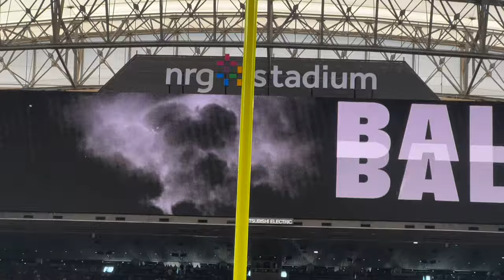H-Town Experience!! Stadium Vlog #29- Houston Texans | NRG Stadium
In this video, I check out The home of the Houston Texans, NRG Stadium.
The Texans crowd was great today. getting to see their team keep their playoff hopes alive with OROY C.J. Storoud back at the helm after a few games off with a concussion. Fans got their money's worth today as the Texans beat the Titans. Got to explore NRG Stadium and the Astrodome which sits right beside the new stadium. Maybe not a must-see NFL Stadium, NRG Stadium does the job and more for the Texans.

NFL Stadium #10
NFL Week 17 Matchup
Houston Texans vs Tennessee Titans @NRG Stadium

Chapters:
0:00 Intro
1:14 Pregame
6:42 Game Clips
16:20 Postgame Thoughts
21:36 Final Ranking

Additionally, follow the Instagram and check out the website for more stadium content!